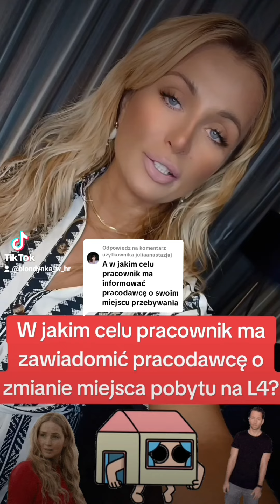W jakim celu pracownik ma zawiadomić pracodawcę o zmianie miejsca pobytu na L4?blondynkawhr